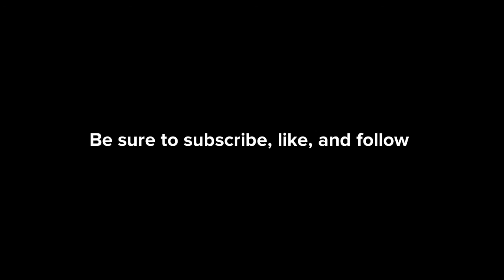IGJ's Nancy Drew: Midnight in Salem Parody: Episode 3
Thanks for all the love for my Nancy Drew: Midnight in Salem Parody!
In this episode, Nancy and Deidre team up, Side by Side, in order to figure out if Mei was at the scene of the crime. Can they do it? What is Mei hiding?
Please consider purchasing HeR Interactive's latest Nancy Drew game, Midnight in Salem!
Also check out my Twitch channel: ItalianGamerJoe for live walkthroughs of Nancy Drew games.